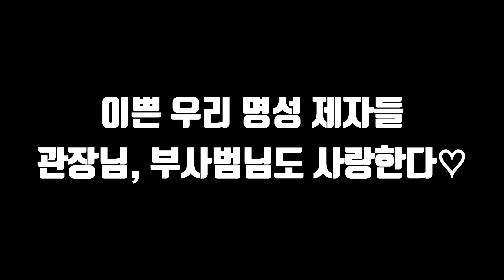[응암점]인사도 잘하는 이쁜 제자들!